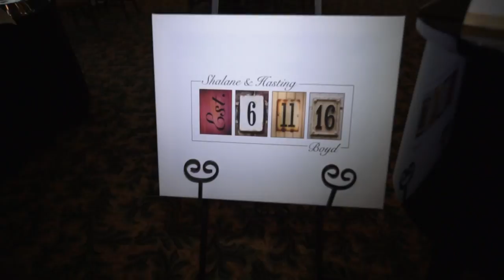Shalane & Hasting - Ft Lauderdale , Fl